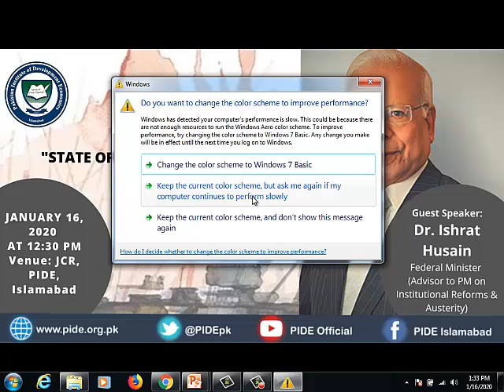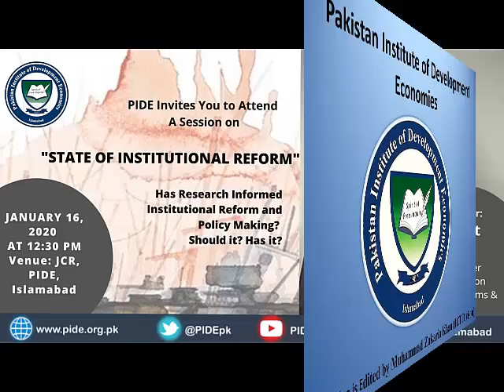State of institutional reform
Subtitle: Has research informed institutional reform and policymaking? Should it? has it?
Dr. Ishrat Husain (Federal Minister and Advisor to PM on Institutional Reforms and Austerity)
January 16, 2020 at 12:30 PM in JCR, PIDE, Islamabad